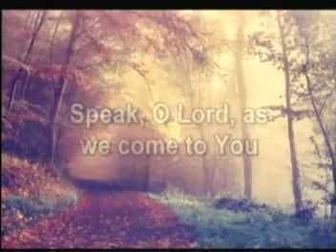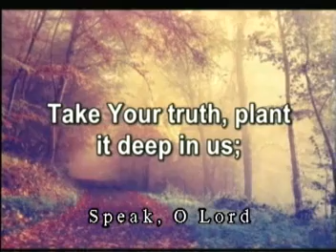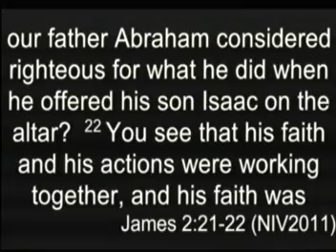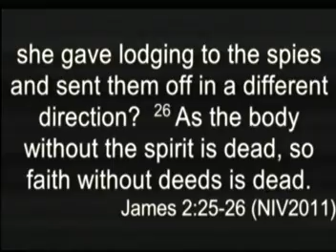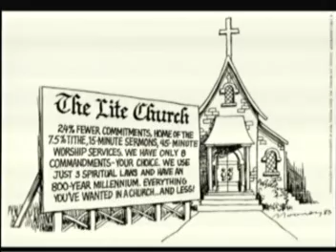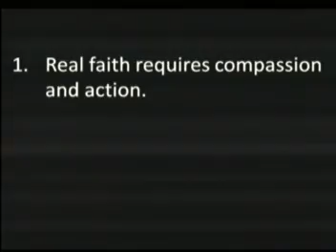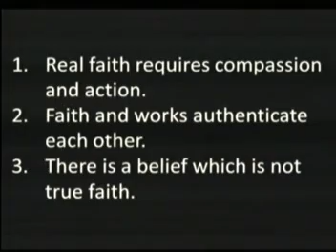Real Faith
Message from James 2:14-26 on a faith that works.